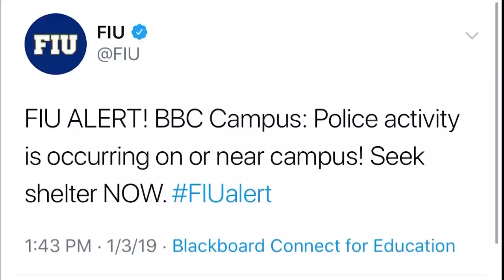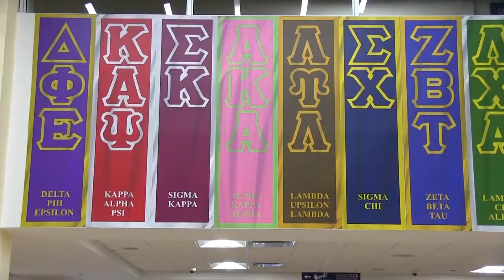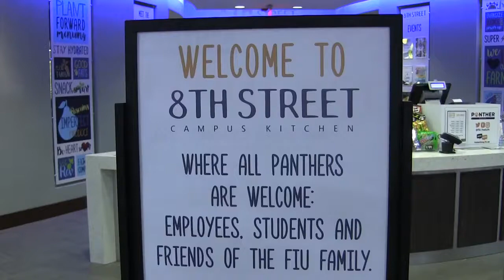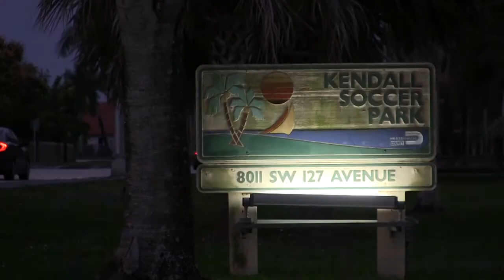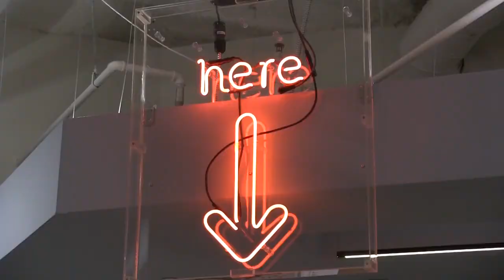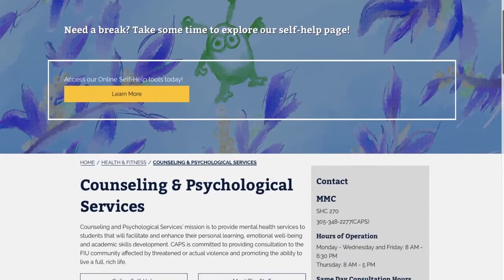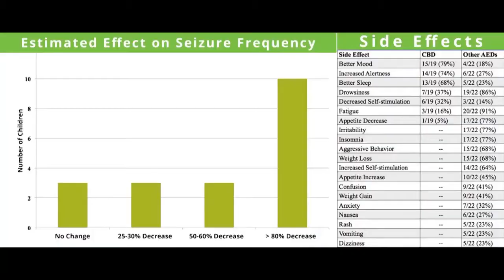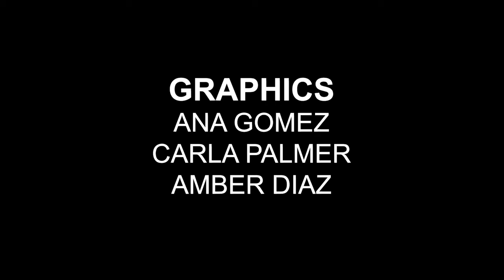FIU RTV 4350 SPRING 2019 FINAL NEWSCAST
This is the final newscast for RTV 4350 Spring 2019. Students produced a newscast with stories that affect the FIU community. Hope you enjoy!